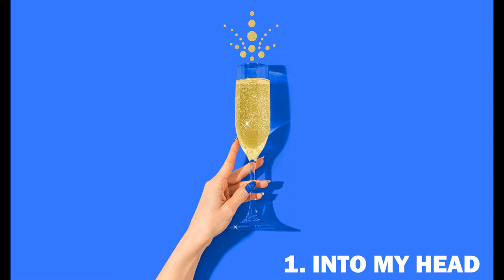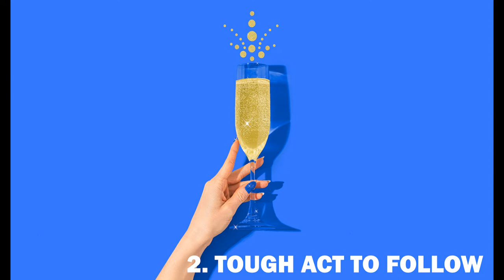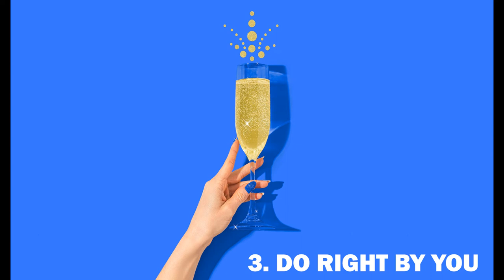[Playlist] Eden Maze와 떠나는 드라이브 🚗 Cool Drive playlist. Eden Maze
이번 여름도

플레이리스트로

달릴 준비 끝.

달릴수록 시원해지는 플리에

몸을 적셔봅시다.

For this summer,

Let's run with this cool vdieo.

already ready for do this.

0:00 Into My Head

3:30 Tough Act to Follow

7:04 Do Right by You

10:12 Burst Into Flames

13:18 Come to Your Senses

16:32 Fire and Flames